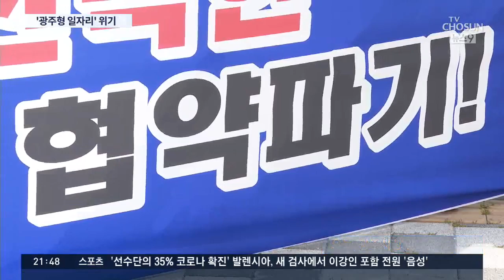한국노총 "광주형 일자리 불참" 공식 선언…또 좌초 위기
노사상생형 지역 일자리 사업으로 추진 중인 '광주형 일자리사업'이 또 좌초 위기를 맞았습니다. 한국노총은 "광주시가 노동계의 요구를 무시한 채 현대차와 밀실협상을 벌였다"며 사업 참여 중단을 선언했습니다.